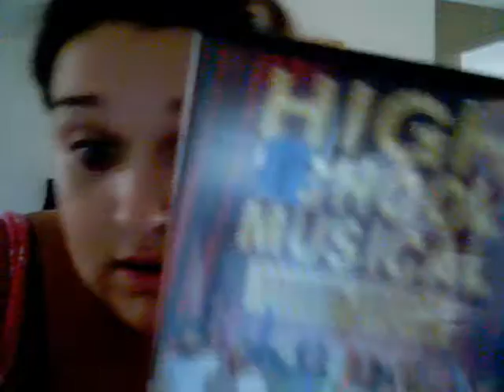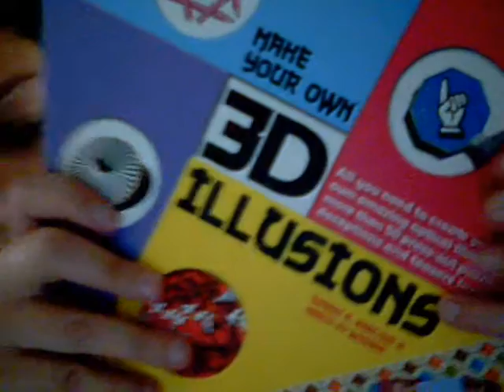Small Goodwill Haul - Movies & Books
4 items